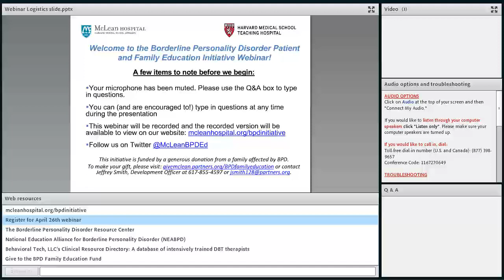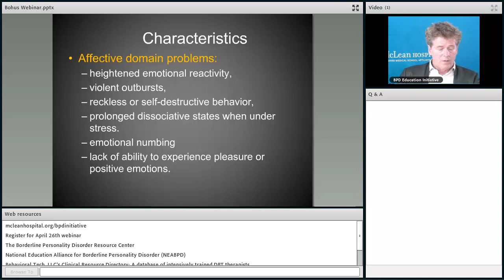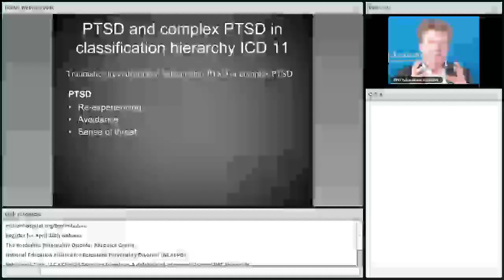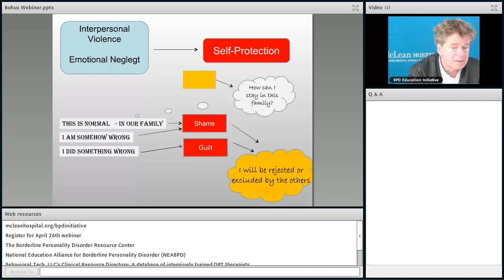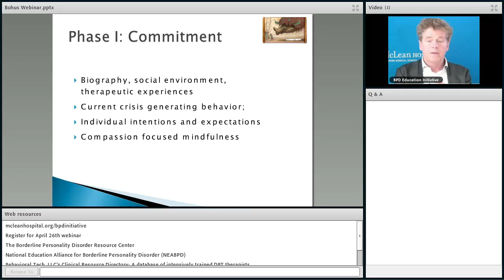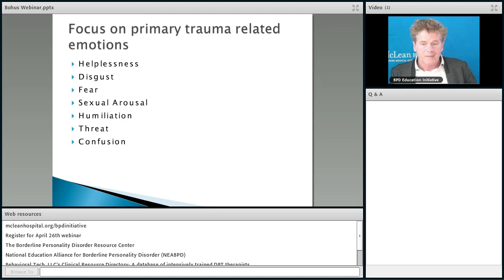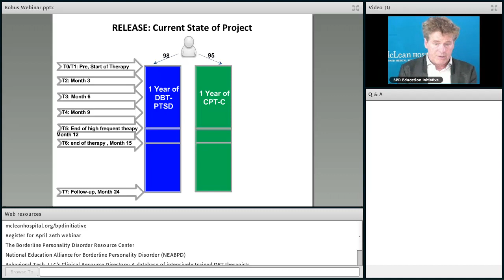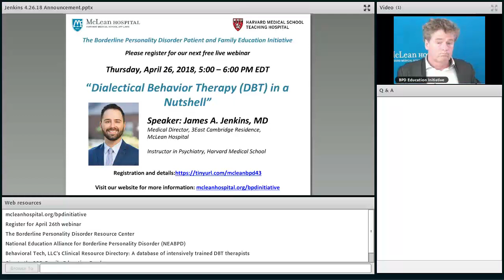Borderline Personality Disorder and Posttraumatic Stress Disorder: Comorbidity and Treatment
“Borderline Personality Disorder and Post-Traumatic Stress Disorder”
Originally Aired: April 12, 2018
Speaker: Martin Bohus, MD, Heidelberg University, Germany

Over half of patients with BPD also suffer from post-traumatic stress disorder (PTSD). Dr. Bohus, an expert clinician and researcher, discusses this co-occurrence between BPD and PTSD. He elaborates on the evidence-based treatment he has developed, dialectical behavior therapy for post-traumatic stress disorder (DBT for PTSD).